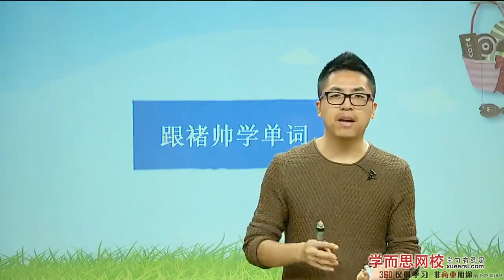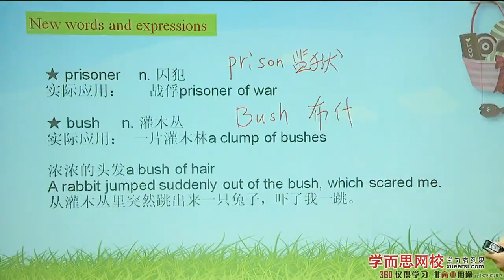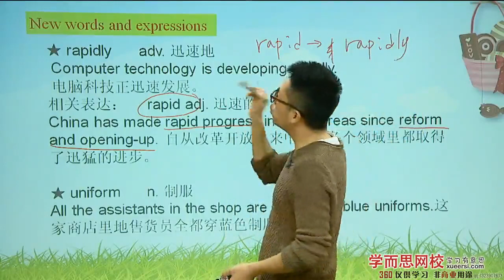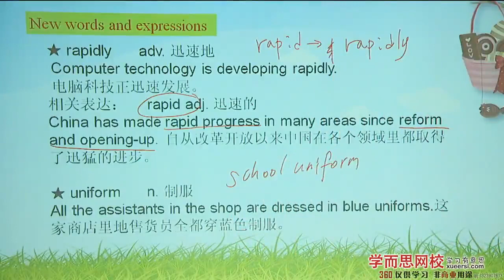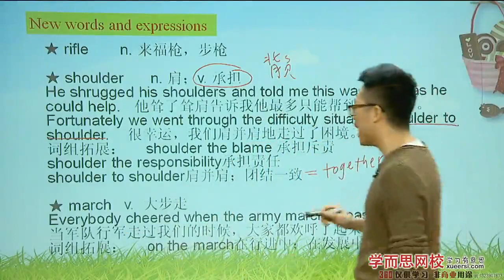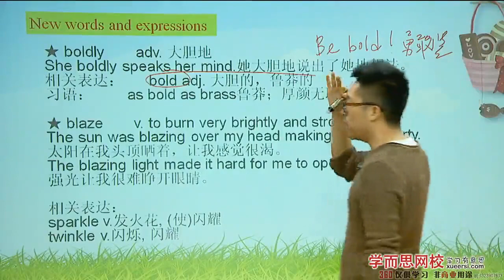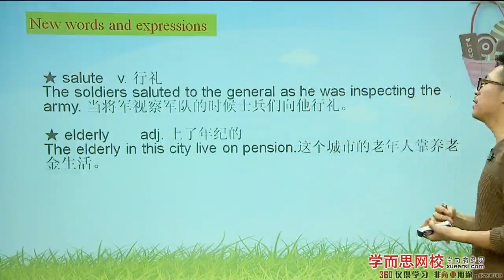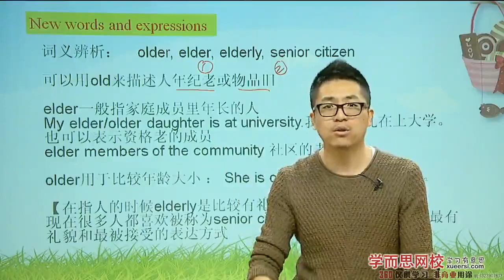第61讲L81 逃脱 1